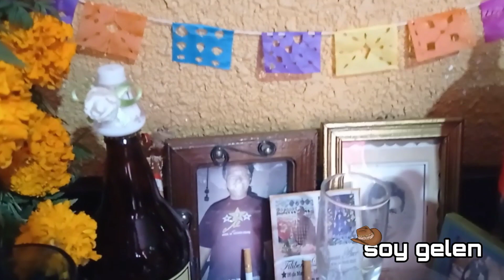MI ALTAR DE DIA DE MUERTOS/ LLEVANDO FLORES AL PANTEÓN Y MÁS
Hola amigos aquí les comparto este video después de varias días, un día conmigo aquí les comparto un día conmigo acompáñamen aquí les comparto mi pequeño altar y más de todo un poco.

Y estoy realmente agradecida  con ustedes por todo el  apoyo y todo  el amor que brindan.

Porque habrá muchos vídeos  como estos ho deja me saber en los comentarios que tipo de vídeos te gustaría ver.🙂

Yo misma les estare dando amor ❤
Nos vemos en un próximo vídeo💋
Metas:💪🏻🔝
1k  🔓
5k  🔒
10k🔒
15k🔒
20k🔒
25k🔒
30k🔒
35k🔒
40k🔒
45k🔒
50k🔒
55k🔒
60k🔒
65k🔒
70k🔒
75k🔒
80k🔒
85k🔒
90k🔒
95k🔒
¡¡100k Con el gran apoyo de todos ustedes!!!💗❣